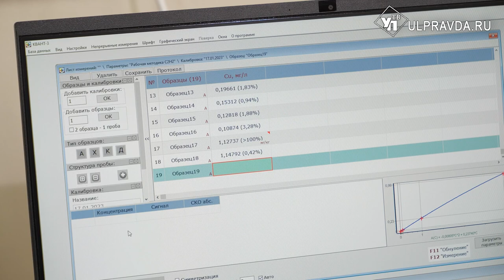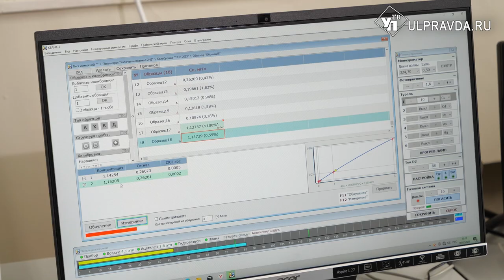На новых машинах и амплификатором. Чем занимаются ульяновские ветеринары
Ртуть в макаронах, два очага африканской чумы свиней – это норма. В Симбирском референтном центре ветеринарии и безопасности продовольствия подвели итоги работы за 2022 год. Показатели вывели центр на лидирующую позицию в рейтинге Приволжского Федерального округа. Этого удалось добиться за счет нового оборудования. Оно уже установлено в лабораториях. Успех Ульяновской области отметили и на федеральном уровне.